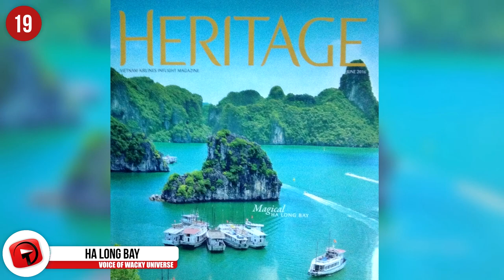INSANE Rock Formations That Actually Exist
No matter how they got there, let’s take a look at some of the most beautiful weird, and surreal rock formations that you can find all over the world.

6. Arches National Park
  Back to America, we visit the Arches National Park, located in eastern Utah. Here, rocks arch and rise in unique ways, with the park including over 2,000 natural sandstone arches. The park encopasses a high desert, which spans over 76,679 acres of land in the Colorado Plateau. Famous geological formations like the Organ--a sandstone tower, and the ever so recognizable Delicate Arch. Over 1 million people visit the park per year. And the high traffic actually causes a threat to the ecosystem which already proves rather fragile.

5. Valley Of The Moon
  There’s a bunch of places called “valley of the moon” all over the world and today we’re talking about the one in Ischigualasto, Argentina. At this Valley of the Moon, it includes these rugged towers of rock that rise of the dry desert area that contains little amounts of cacti and bushes. It’s even called the valley of the moon for its barrenness that resembles the surface of the moon in the sky. Though there’s not a lot of vegetation, there is a 130 foot tall petrified tree, which shows that the area once had lots of thriving plants.

4. The Megatherium Tunnels
  One of the most unique rock formations were formed by neither nature nor man, but created by prehistoric giant animals known as megatherium, sloths that were the size of elephants. They lived in the lands of modern day South America and carved these huge tunnels in to the environment, called “palaeburrows.” The researchers who came across and examined the tunnels first thought they formed due to some geological process but then they came across the huge claw marks which signaled it was the doing of an animal. These sloths must have dug these tunnes anywhere from 2.5 million to 17,000 years ago.

3. Basaltic Prisms Of Santa Maria Regla
  It looks like an image out of a fantasy movie, but the waterfall you see before you is real and can be found at Santa Maria Regla in Mexico. Water makes its way through these tall basalt columns into a ravine that flows from the San Antonio Dam. The columns measure from 30 meters at the shorts to the fifty meters at the highest, with each column complete with 6 sides. Tourists will find these waterfalls just an hour away from Mexico City. The columns formed as a result of basaltic lava flowing down and cooling and contracting as it solidifies.

2. Moeraki Boulders
  Along the coast of New Zealand on Koekohe Beach, these large spherical boulders have situated themselves against the wet sand. The Moeraki Boulders range in sizes from 1.6 to 3.3 feet or 0.5 to 1 meter in diameter while others may measure up to 4.9 to 7.2 feet or 1.5 to 2.2 meters. According to local legend, the spheres were old eel baskets that washed ashore. Although they look man-made, the spheres were made due to the cementation of mudstone, made round by the water on the shore.

1...